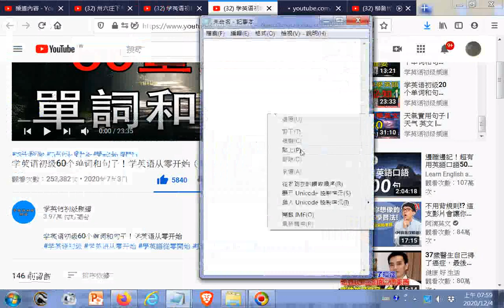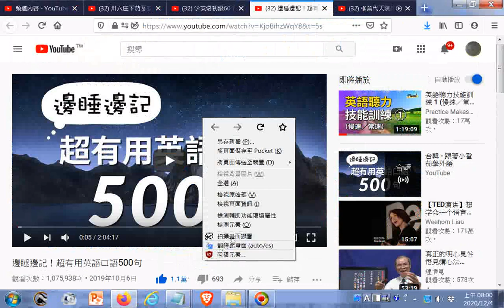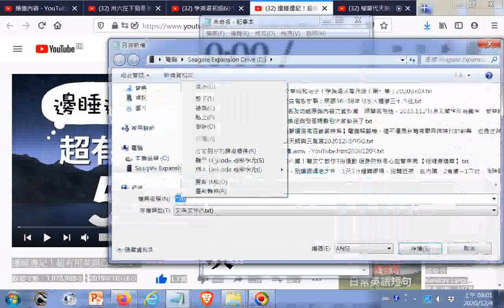学英语初级60个单词和句子！学英语从零开始（第一集）20200703+_邊睡邊記！超有用英語口語500句ggg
閩南語讀經影片合輯